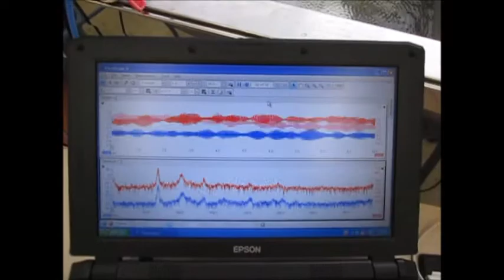音圧測定解析に基づいた、超音波システムの開発技術 ultrasonic-labo